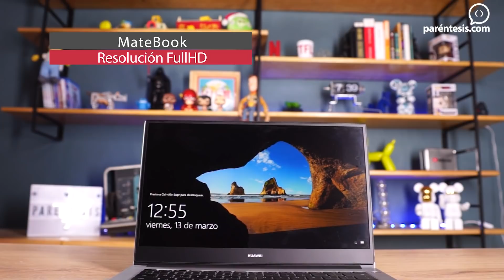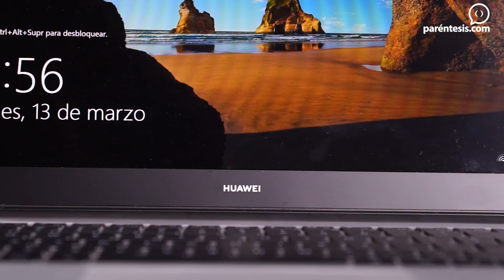Duelo de 14 pulgadas: MateBook D14 vs HP Pavilion 14